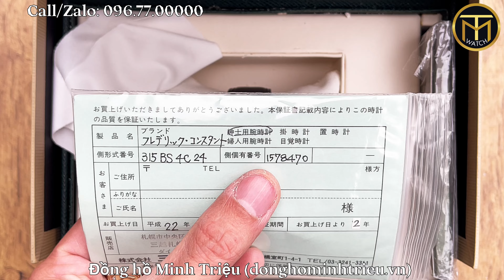FC315BS4C24 FC tank bọc vàng hồng 18k GP10 Open Heart mặt đen vỏ vàng dây da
Chuẩn chính hãng - Bảo hành 6 năm

MINH TRIỆU - ĐỒNG HỒ HIỆU
-Địa chỉ: 217 Thịnh Liệt - Hoàng Mai - Hà Nội -Kênh Youtube: Đồng hồ Minh Triệu
-TikTok: Đồng hồ Minh Triệu
-Fanpage: Đồng hồ Minh Triệu
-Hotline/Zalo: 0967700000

☘️Ship COD toàn quốc: ae nhận hàng kiểm tra hàng và thanh toán cho bên giao hàng (cọc 10%)

⛔️Ấn đăng ký kênh mình để theo dõi những thông tin bổ ích và review những sản phẩm đồng hồ chính hãng một cách chân thực nhất, cùng nhiều ưu đãi khi mua đồng hồ bên mình!

🌺Cam kết các sản phẩm bên mình là chính hãng authentic 100%. Sẵn sàng cùng ae đi thẩm định tại các trung tâm cơ sở uy tín về đồng hồ tại Hà Nội (nếu ae có nhu cầu).

👉 Thu mua đồng hồ cũ giá cao - Thanh toán nhanh chóng.